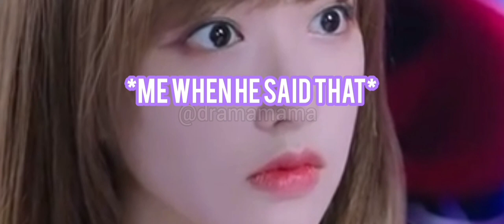FALLING INTO YOUR SMILE (CHENG XIAO & XU KAI KISS)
I love this drama so much